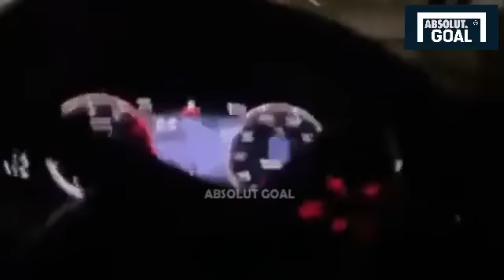Comedy Football & Funniest Moments 2022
All About Football